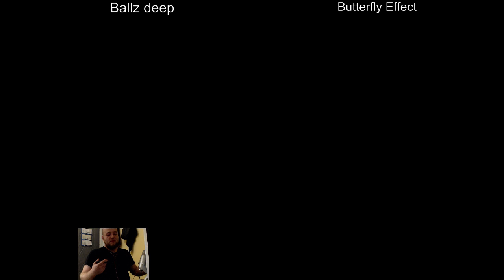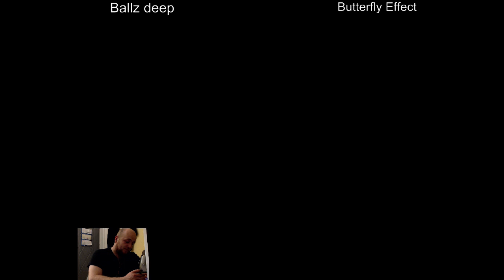TURNIEJ GGF LOL 5vs5 2015 - Butterfly Effect vs Ballz deep [1/2]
Eliminacje Turnieju GGF LOL 5vs5 2015 na Gdynia Game Festival.